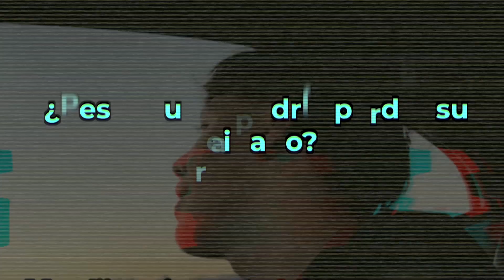El nuevo cantante de corridos tumbados que destronara a peso pluma.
¿Peso Pluma podría perder su reinado?